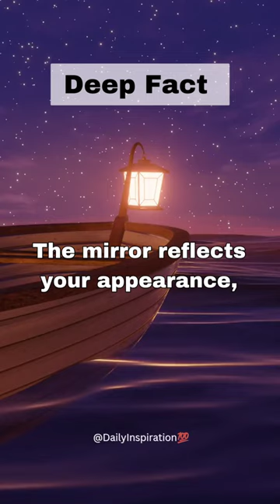The mirror reflects your appearance...